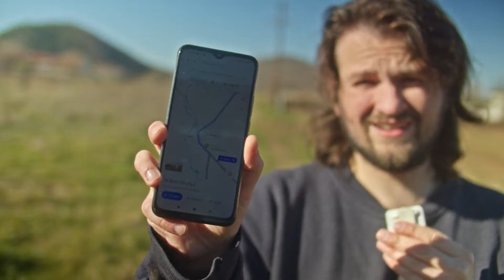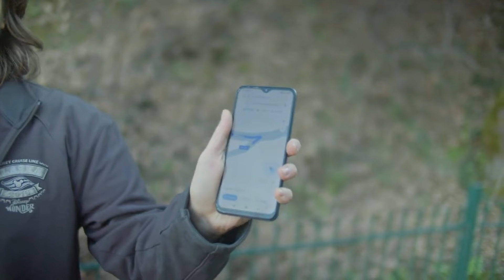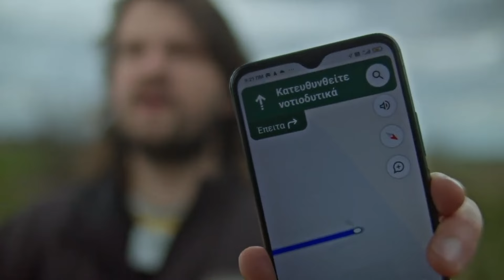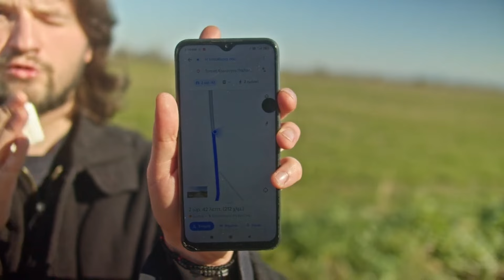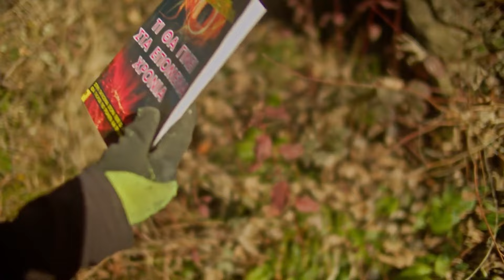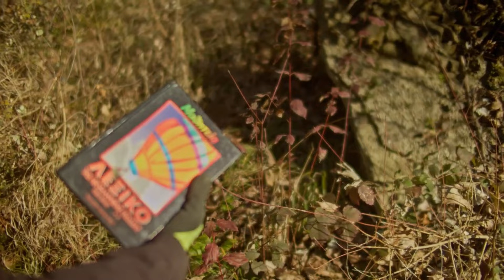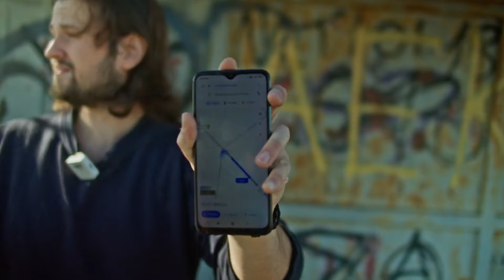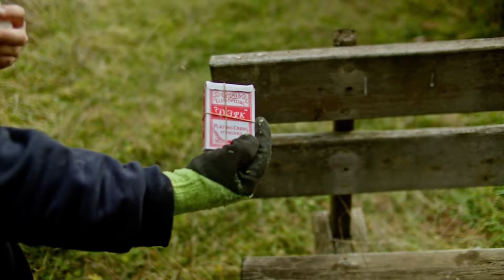RANDONAUTICA BY UNEASY 25 - FULL MOVIE!